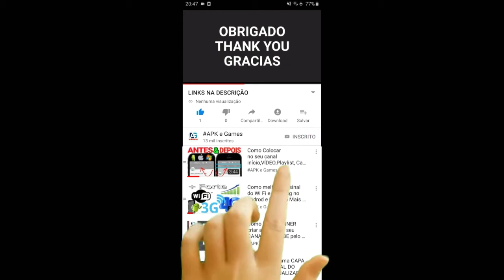Monster Dash APOCALIPSE Moto Louca GAMEPLAY PT BR ANDROID IOS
new update Monster dash

Pegue sua melhor armadura e arregace as mangas! É hora de detonar monstros!

Bem-vindo à nova evolução de Monster Dash, parte da trilogia do lendário Barry Steakfries, junto com Jetpack Joyride e Age of Zombies!

Corra como o vento, salte como uma gazela e atire como um louco! Você não vai esquecer tão cedo essa ação rápida como relâmpago à medida que nosso herói persegue hordas de monstros em seis mundos incríveis, atravessando portais e com as armas em punho!

Armas como O Pacificador, Lança-Foguetes e Mr. Zappy podem despachar seus inimigos em segundos. Os veículos incluem o HOG e a Mochila Metralhadora para o máximo de velocidade, e o novo modo de Evento Diário traz desafios totalmente novos todo dia!

Com placares on-line, medalhas majestosas e um novo sistema de nivelamento, esta é a versão definitiva de Monster Dash e um dos maiores jogos de corredor já feitos.
Faça o Dash. Faça o Monster Dash!

JETPACK JOYRIDE ÍNDIA EXCLUSIVE
JETPACK JOYRIDE
JETPACK JOYRIDE 2